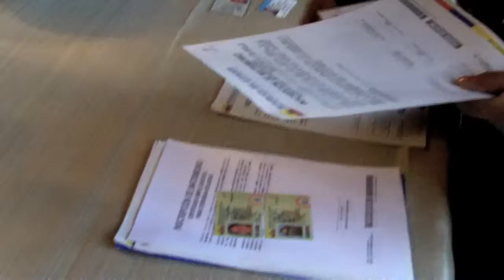Emma & Diego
wedding